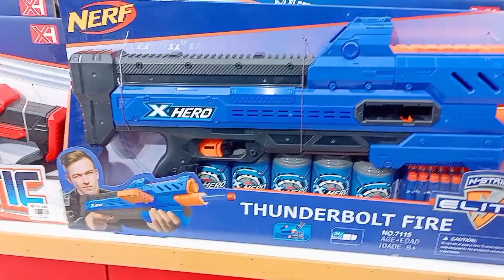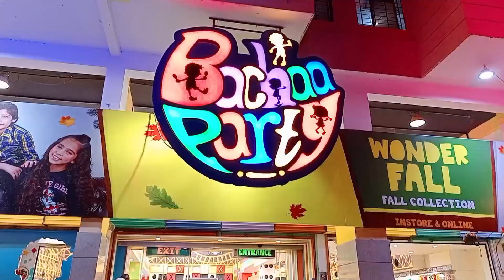Happy hoorain | bachaparty | gifts | vlogs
comment main Batye kisa Laga humaira vlogs